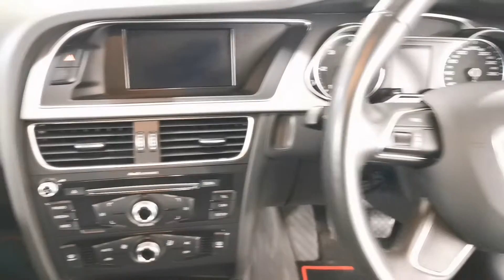2013 AUDI A4 2.0 TDI 120 SE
2013 AUDI A4 2.0 TDI 120 SE